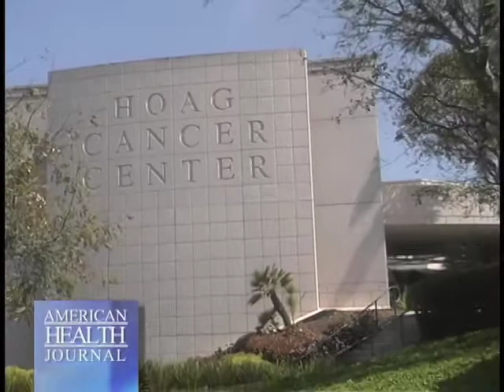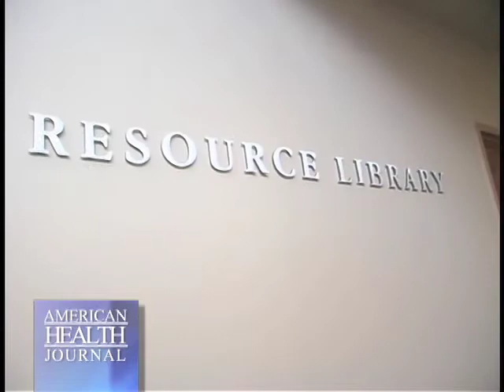Cancer Patient Support Video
cancer-patient-support-catherine-bailey-lcsw